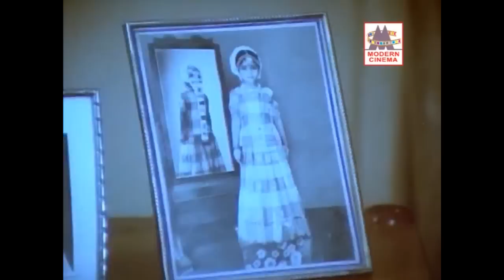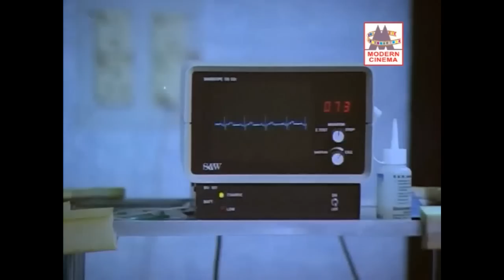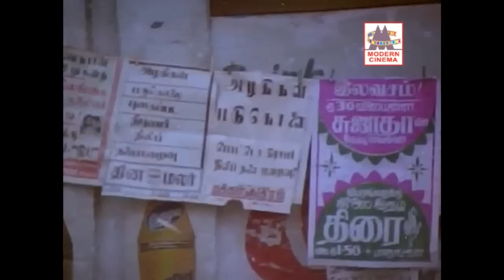tik tik tik full movie tamil டிக் டிக் டிக் கமல் மாதவி நடித்த கிரைம்திரைப்படம்